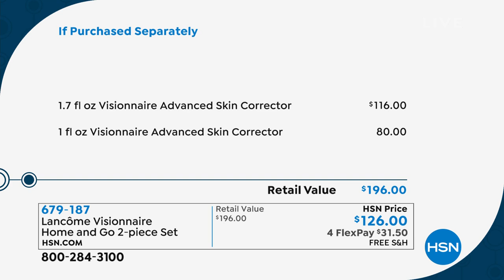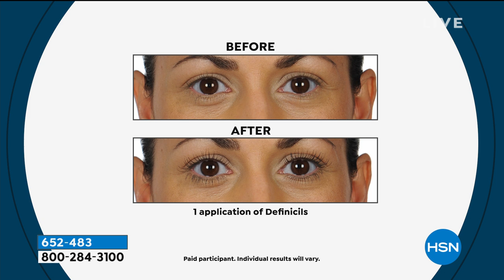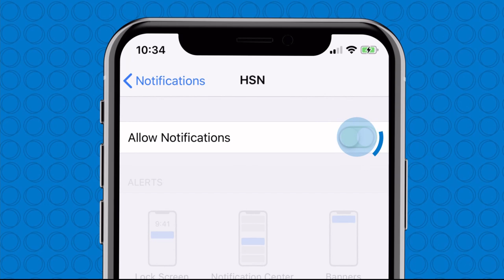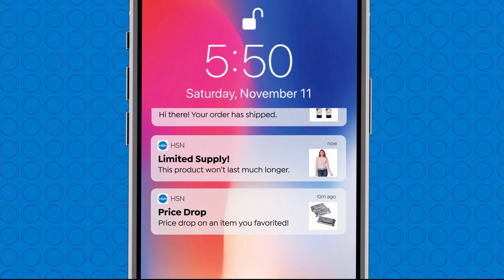HSN | Lancome Paris Beauty 10.10.2019 - 04 PM